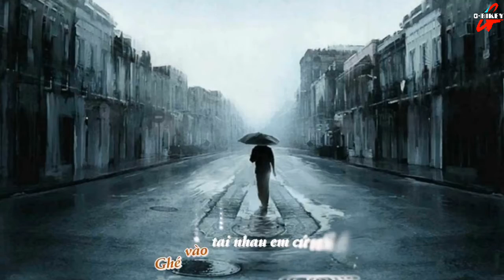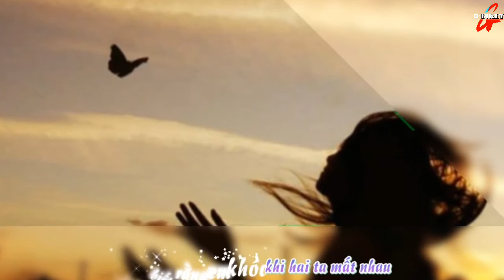| MUSIC | ANH SẼ DÕI THEO - GBIKEY ft. KHÁNH WON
Khánh Won ft. Bikey